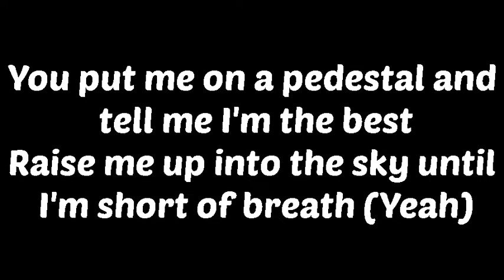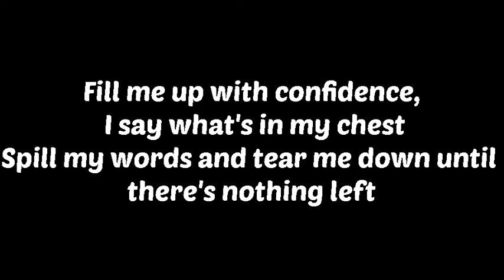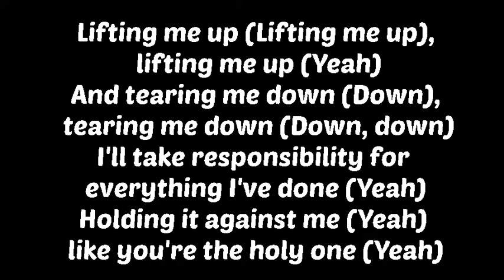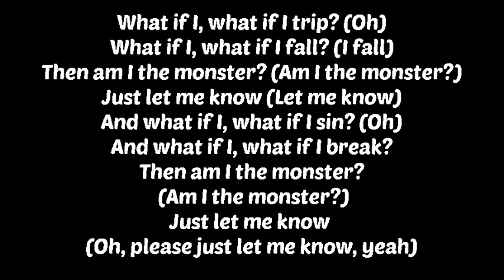Monster- Shawn Mendes, Justin Bieber (Lyrics) 🎵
--LYRICS--

Made some bad moves tryna act cool, upset by their jealousy

And what if I, what if I break?

Credits to (Shawn Mendes and Justin Bieber), Thank you for making this song!